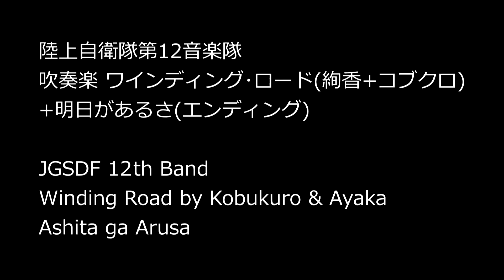吹奏楽 ワインディング･ロード(絢香+コブクロ)+吹奏楽 明日があるさ(エンディング:中村 八大)陸上自衛隊第12音楽隊 Winding Road by Kobukuro &Ayaka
吹奏楽 ワインディング･ロード(絢香+コブクロ)
+吹奏楽 明日があるさ(エンディング:中村 八大)

JGSDF 12th Band
Winding Road by Kobukuro &Ayaka
Ashitaga ga Arusa by Hachidai Nakamura